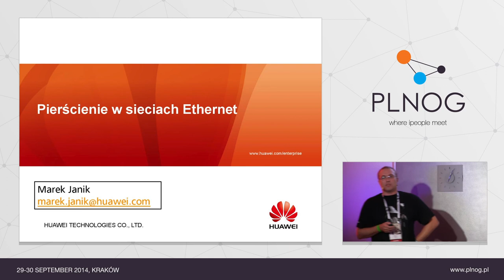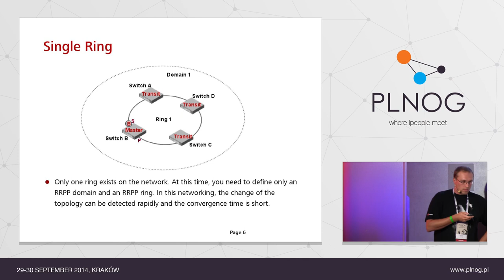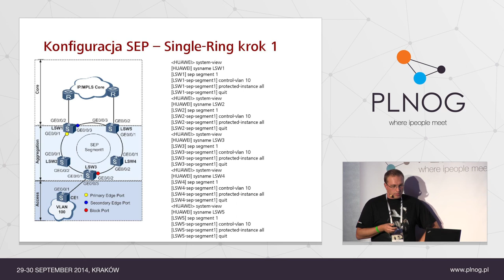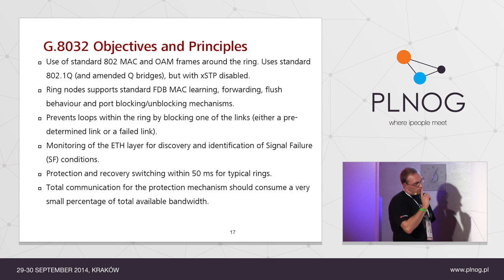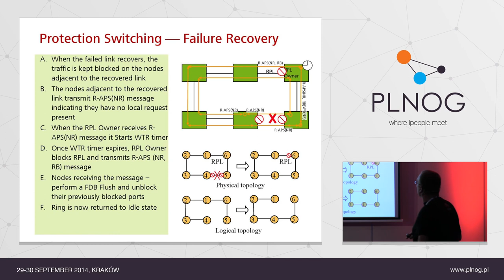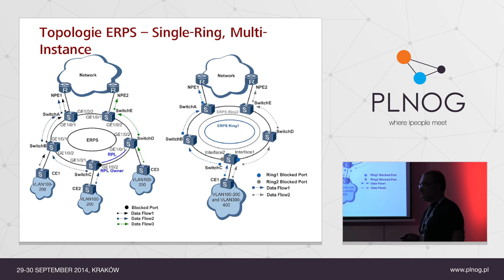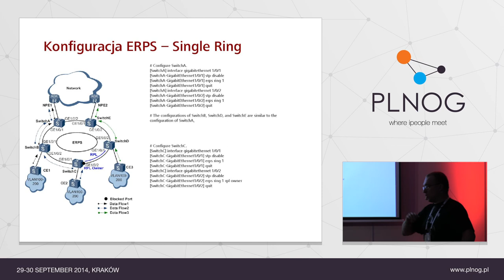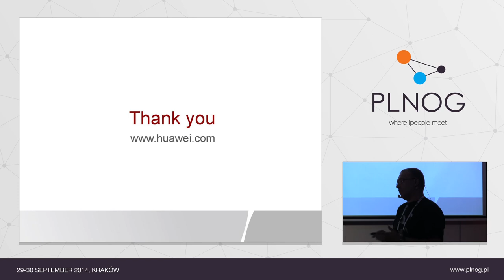PLNOG13: Pierścienie w sieciach Ethernet (Marek Janik)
Elastyczne sieci Ethernetowe – Jak można zapobiegać pęltom w sieciach Ethernet za pomocą rożnych protokołów min. STP, SEP, ERPS(G.8032) itp. Sposób projektowania bezpętlowych sieci Ethernet oraz przykłady konfiguracji stosowanych rozwiązań.